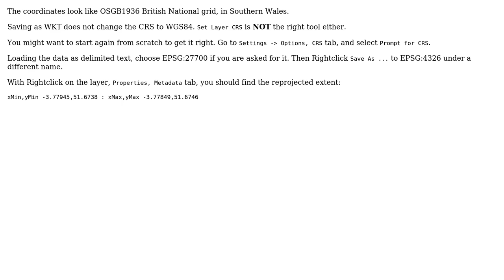GIS: How to export a CSV with lat lon WKT from a layer which is not in WGS84?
With thanks & praise to God, and with thanks to the many people who have made this project possible! | Content (except music & images) licensed under CC BY-SA | Music | Images & others | With thanks to user underdark user Theo Eurotrip user AndreJ and the Stack Exchange Network Trademarks are property of their respective owners. You are responsible for your own actions.